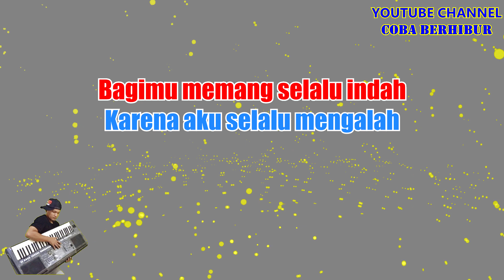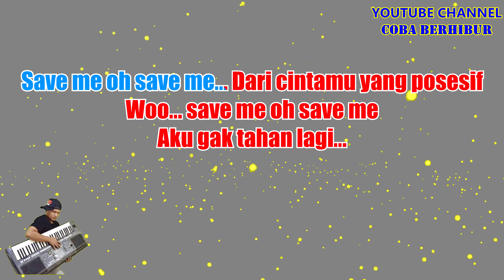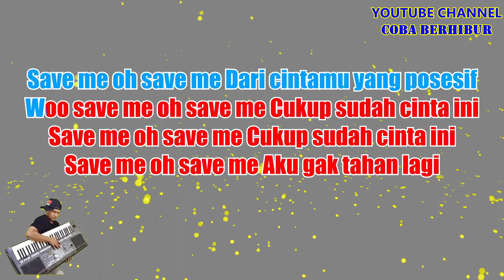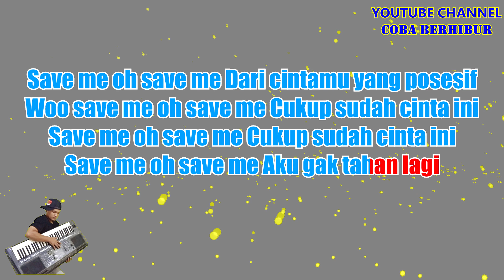Nidji - Save Me Versi Terbaru New Dj Remix [KARAOKE] | CBerhibur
*This version is not the original version, and is not performed by Nidji